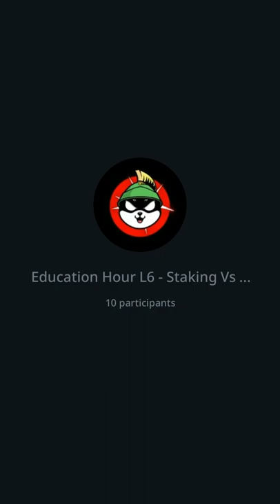Holding Crypto VS Staking Crypto - Best Future Outcome? | Marvin Inu Education Series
Hey Marvinauts! Welcome to the Marvin Inu crypto education hour of the week!

Today we are going to look at Staking crypto VS. Hodling your crypto.

Staking math and doing any kind of projections uses horribly complicated math so we'll be taking a different direction and looking at different scenarios to help you better grasp future outcomes of staking vs holding.

By learning and implementing the Base Case strategy (credit: Wolf Den) you can increase your probability of being a successful, wealthy investor without having to time the markets, go on an emotional roller coaster, or FOMO into the next rug pull or honey pot.

As a disclaimer for this and all articles, lessons, and discussions, none of this is financial advice.  These are meant to inform you of different options available to you.  Use your own discretion, think for yourself, and be a responsible human.

MarvinInu is Floki’s older brother and Elon Musk’s eldest and bossy dog. Ready to take over the meme coin universe!
Available on both Binance Smart Chain (BEP20) And Ethereum (ERC20)

Staking - Farming - NFT’s - NFT Marketplace - Metaverse - Play 2 Earn - DAO - Launchpad.